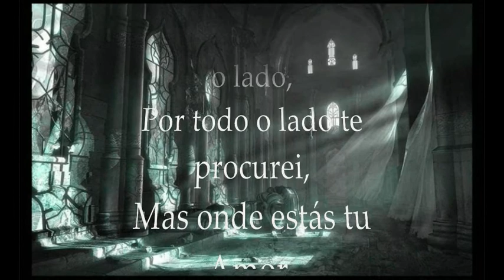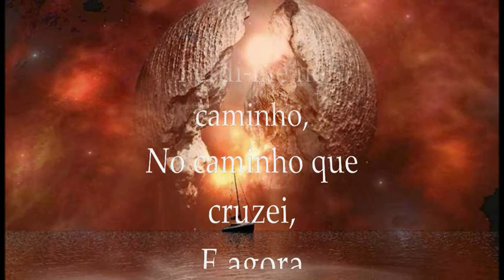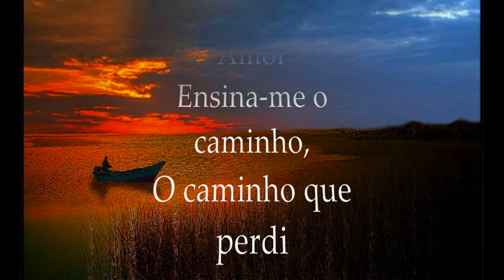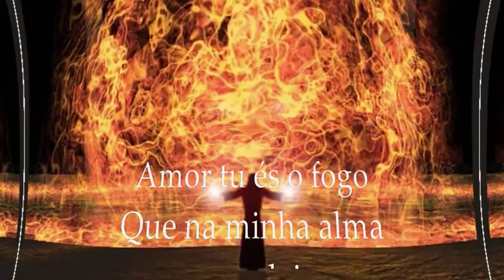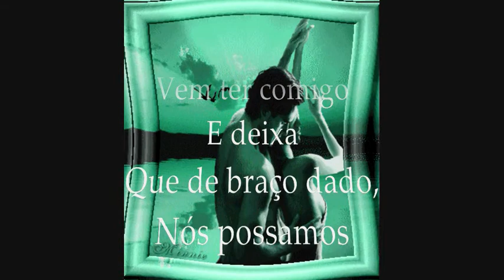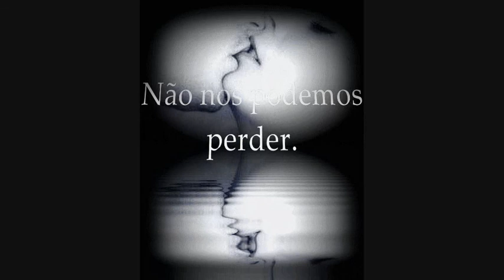Poemas de Linda Martins